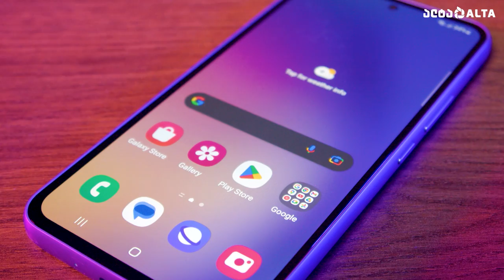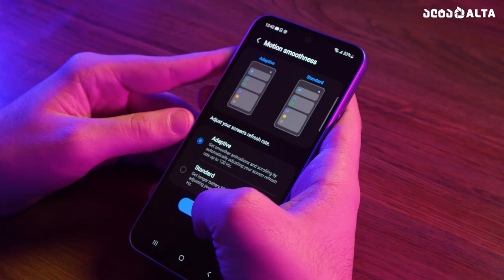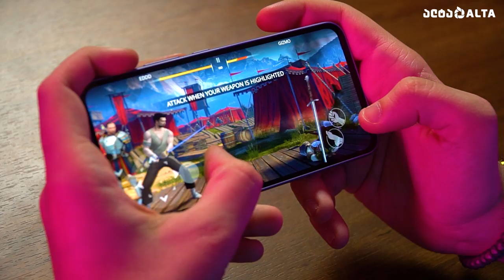Samsung Galaxy A54 - რა გაუმჯობესდა ახალ A სერიაში